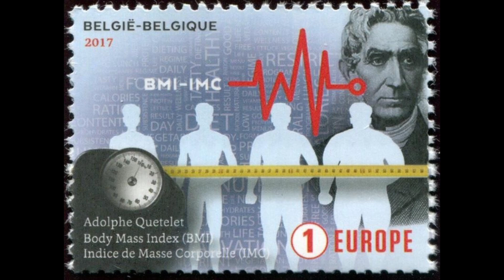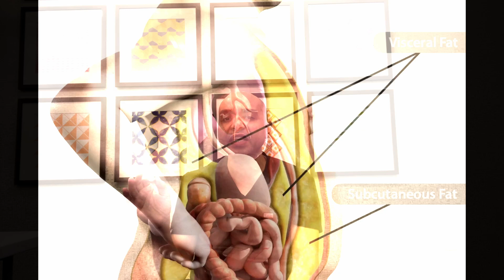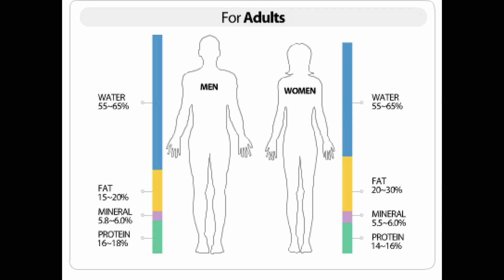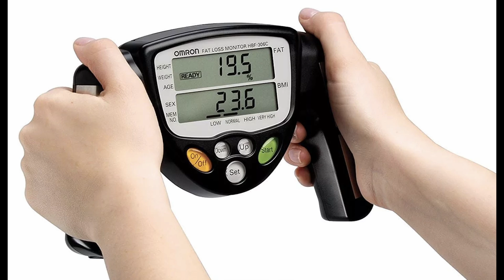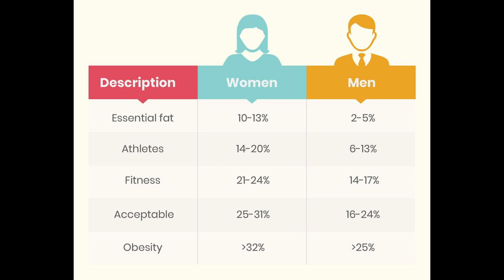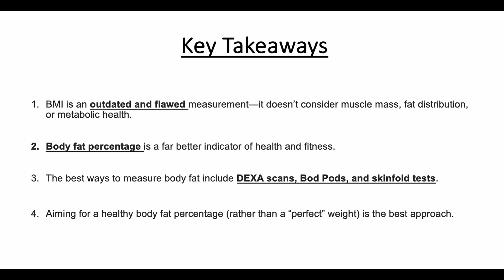BMI is Lying to You: Here’s What You Should REALLY Measure!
Have you ever been told your BMI is too high, even though you're in great shape? Maybe you've been frustrated by that number, especially when you're working hard to stay healthy. It’s time to rethink BMI! In this video, Dr. Nony breaks down why BMI is an outdated and misleading indicator of health. Learn about the real measurements that matter, like body fat percentage, and how they provide a much clearer picture of your overall well-being.

Whether you’re trying to optimize your health, build muscle, or lose fat, understanding body composition is key. Forget the scale and start focusing on what really counts. In this video, you’ll learn:

Why BMI doesn't tell the full story of your health.

The difference between muscle and fat and how BMI misses it.

The best way to measure your body fat percentage and track your progress.

What health markers to focus on for better results.

Don’t let BMI dictate your health goals. Watch now to learn how to take control of your body and health!